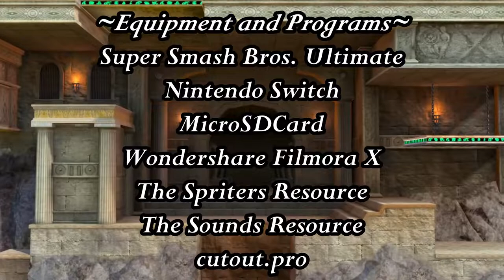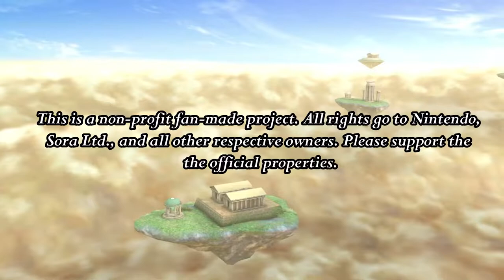Light vs Dark (A Kid Icarus Visual Story/Super Smash Bros Ultimate Machinima)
Happy early 10th anniversary Kid Icarus Uprising!

10 years after the defeat of Hades, a new war between the gods emerges. Pit sets off to battle, only to be greeted by an old rival.

Based on Kid Icarus Uprising for the Nintendo 3DS, developed by Sora Ltd. and published by Nintendo
Fight scene footage filmed with Super Smash Bros Ultimate, developed by Sora Ltd. and Bandai Namco Studios and published by Nintendo
Animated Footage from Kid Icarus Uprising: Medusa’s Revenge, produced by Studio 4°C

Music from Kid Icarus Uprising, composed by Motoi Sakuraba, Yasunori Mitsuda, Yuzo Koshiro, Masafumi Takada, Noriyuki Iwadare, and Takahiro Nishi.